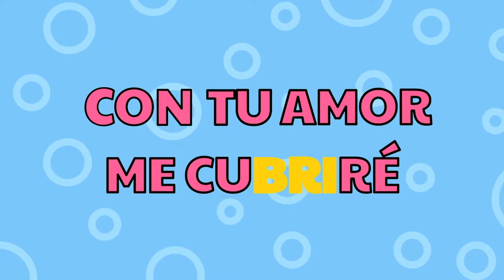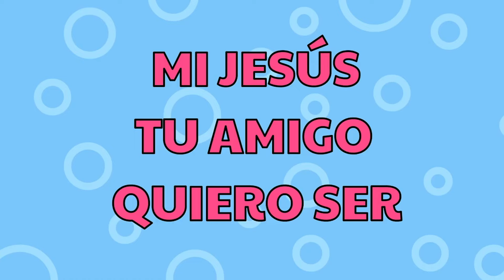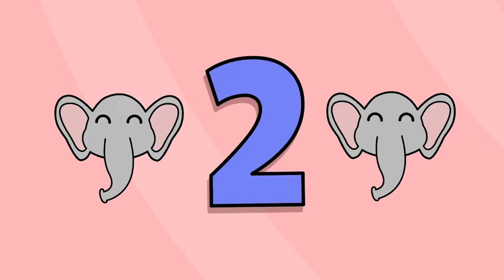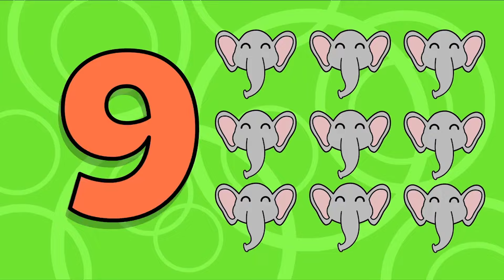30 Min Con las mejores Canciones Infantiles🌟| Mundo Infantil💕✨